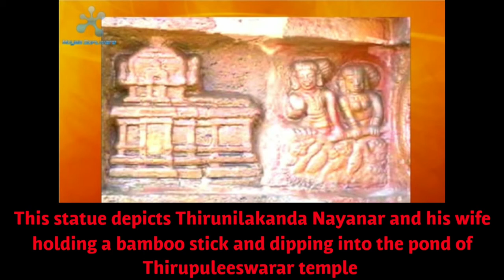Thiruneelakanda Nayanar (English) |||| Thirunilakanda Nayanar life history with English subtitles